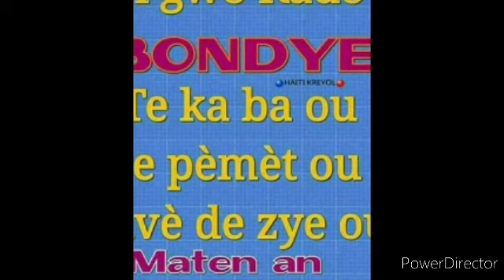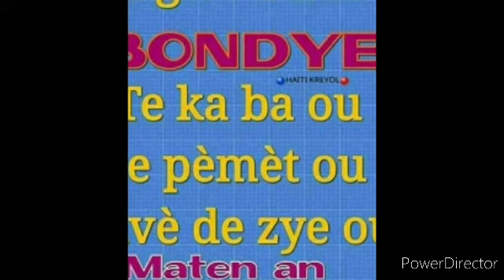August 25, 2020